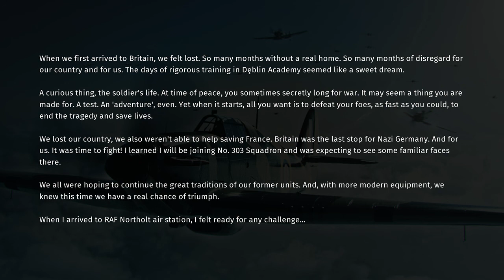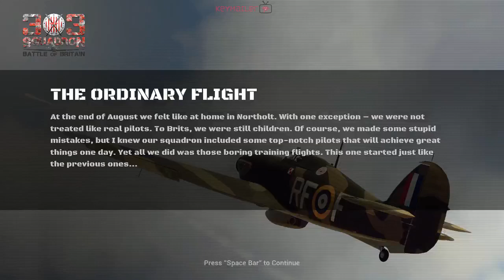303 SQUADRON: Battle of Britain- #1 TUTORIAL - PRIMER CONTACTO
Título: 303 Squadron: Battle of Britain
Género: Acción, Indie, Simuladores, Acceso anticipado
Desarrollador: Atomic Jelly
Editor: Movie Games SA , PlayWay SA
Fecha de lanzamiento: 24 MAY 2018
303 Squadron: Battle of Britain retrata la vida de los héroes de la Segunda Guerra Mundial desde una perspectiva única. Uniéndose al Escuadrón 303 lucharás con otros pilotos en combates realistas basados ​​en la historia, pero también repararás tus aviones en el Modo Mecánico de 1ª Persona. El mundo abierto de RAF Northolt Base te permite experimentar las luchas de la vida cotidiana de War y descubrir un sinnúmero de misiones secundarias adicionales.

Gracias a la variedad de roles disponibles, podrás abrazar la vida real del Escuadrón de Cazas y conocer la importancia de cada rol, desde el equipo de tierra hasta el piloto.

La jugabilidad se basa completamente en eventos históricos. Todos los personajes, misiones e incluso la mecánica de los aviones se recrean con precisión y realismo para ofrecer la experiencia más emocionante, única e inimitable. Lo que es más importante, 303 Squadron: Battle of Britain es un juego, pero también un homenaje a todos los héroes de 303, y otros Escuadrones.

El Escuadrón de Cazas No. 303 se formó en Gran Bretaña en julio de 1940 y estaba compuesto por pilotos polacos y de otras naciones. Combatió junto a otras unidades de la RAF en la Batalla de Gran Bretaña. El 303 Squdadron era conocido por su valentía, actitud audaz, precisión y profesionalismo. Durante la Segunda Guerra Mundial, fueron una de las unidades más efectivas de Royal Air Force.

Características principales :
Misiones y combates aéreos basados ​​en escaramuzas diarias reales documentadas en el calendario de la Batalla por uno de los participantes
Física realista y movimiento de aviones de combate basados ​​en sus parámetros reales
Modo Mecánico de 1er Avión de Huracanes Hawker
Mundo abierto de la Base RAF Northolt con misiones laterales ocultas y personajes que influyen en el juego